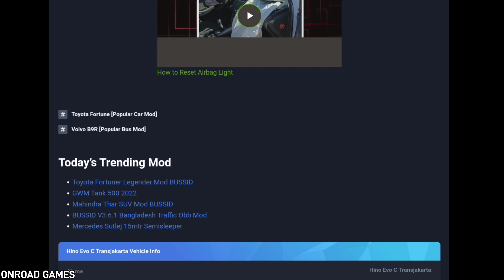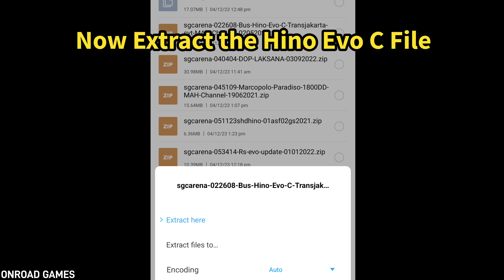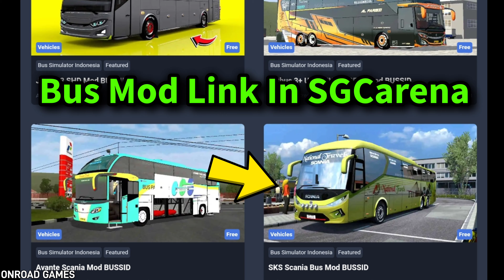🚚50.000 Triangles Bus Mods Available in Bus Simulator Indonesia by Maleo 4.0.4🏕 | Bus Gameplay